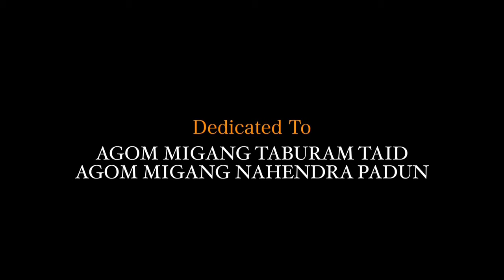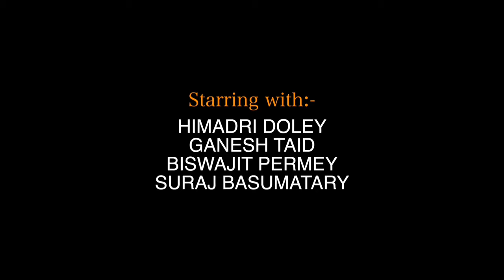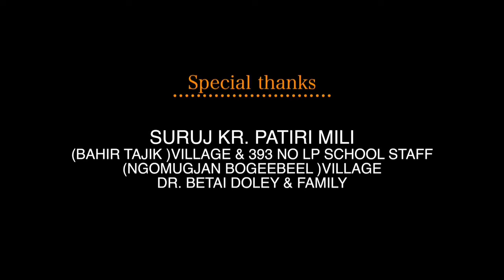Koksi || Mising Documentry Film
Agomé kama: mílo opíné yokyé.